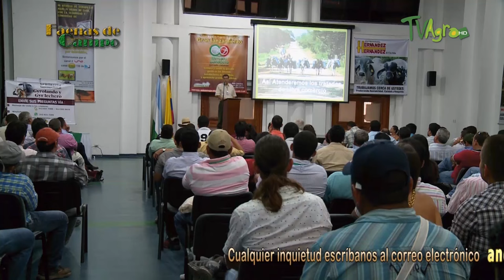Como es la historia de la lecheria cebuina en Colombia - TvAgro por Juan Gonzalo Angel Restrepo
En el siguiente capítulo de Faenas de Campo hablaremos con don Gabriel Puerta, el padre del Gyr en Colombia, quien nos contará la historia de cómo empezó a trabajar con las razas cebuinas de carácter lechero y como ha aportado al mejoramiento genético del país con ejemplares importados directamente desde el Brasil.
La ganadería es una actividad que consiste en el manejo y explotación de animales domesticables con fines de producción, para su aprovechamiento (véase industria láctea, avicultura, piscicultura, porcicultura).
Dependiendo de la especie ganadera, se pueden obtener diversos productos derivados, tales como la carne, la leche, los huevos, los cueros, la lana y la miel, entre otros.1​ La ciencia encargada del estudio de la ganadería es la zootecnia y los profesionales encargados directamente del desarrollo de la producción animal son los ganaderos, ayudados por los zootecnistas y los ingenieros de producción animal, en estrecha colaboración con los médicos veterinarios que son los encargados de la prevención y control de las enfermedades de los animales.
Fuente